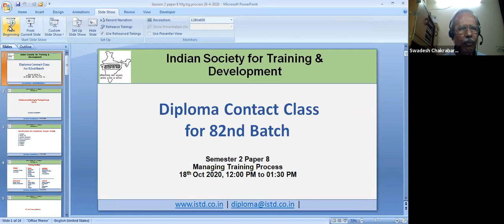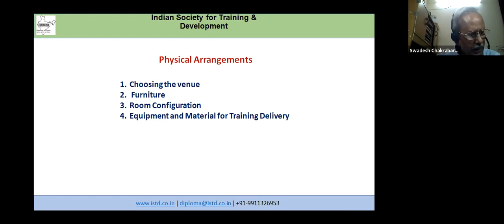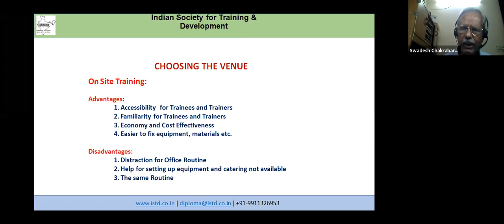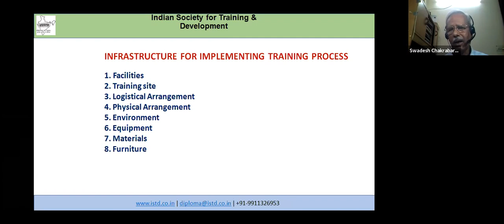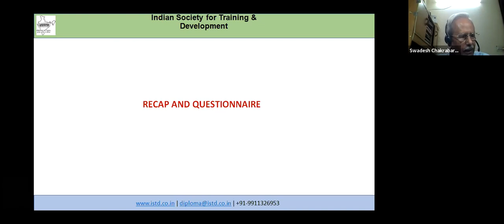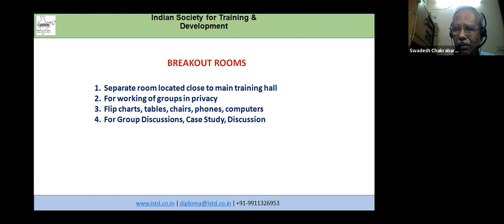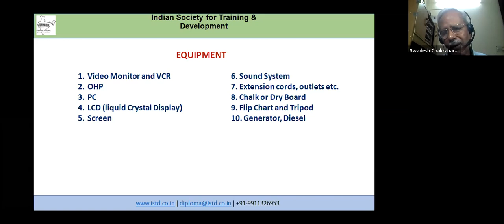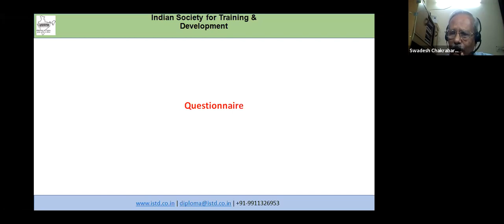Paper 8 Managing Training Process